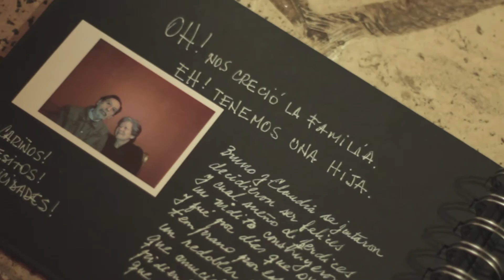Bruno & Claudia | Wedding Film